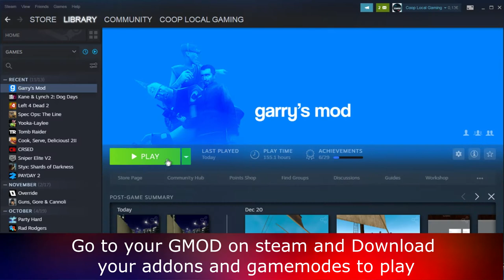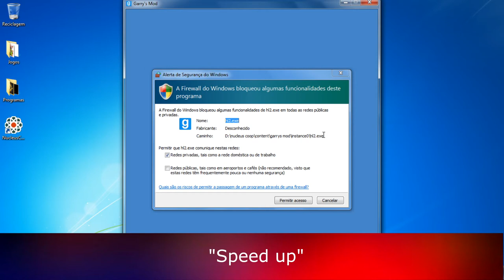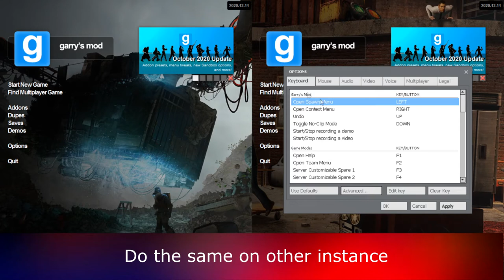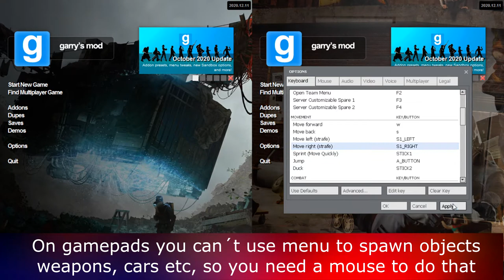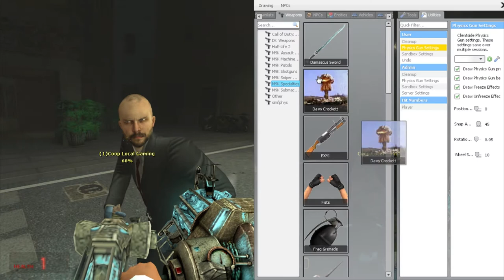Garry's Mod [Gameplay] - Learn How to Play Splitscreen on Nucleus Coop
🔥Ragdoll Flip Car (Our First Mobile Game)

Garry's Mod - Learn How to Play Splitscreen Multiplayer (Up to 4 Players) [Nucleus Coop]

Game Information:
Garry's Mod is a 2006 sandbox game developed by Facepunch Studios and published by Valve. The base game mode of Garry's Mod has no set objectives and provides the player with a world to freely manipulate objects in.

- 00:00 - Intro
- 00:16 - Tutorial
- 04:08 - Gameplay - Sandbox (Gamemode)
- 08:49 - Gameplay - Call of Duty Gun Game (Gamemode)
- 14:03 - Gameplay - Melonbomber (Gamemode)
- 18:45 - Gameplay - Pirate Ship Wars Remix (Gamemode)
- 25:57 - End

Hardware:
POWER: 500W
BOARD: ASROCK - PLACA N68-GS4 FX, AMD, AM3+
CPU: AMD - FX-6300 Six-Core 3.5Ghz 95W AM3+
GRÁFICA: Nvidia GTX 1050TI 4GB DDR5
HDD: TOSHIBA 3.5 1TB SATA3 6Gb / S 7200RPM
RAM: 8GB 1600MHz CL11 DIMM